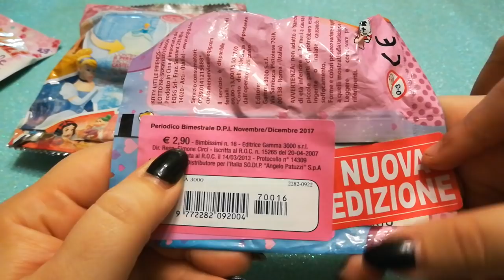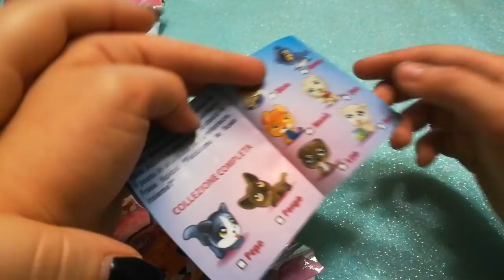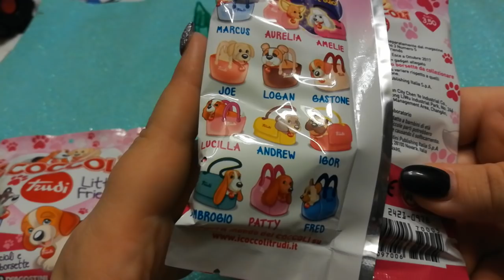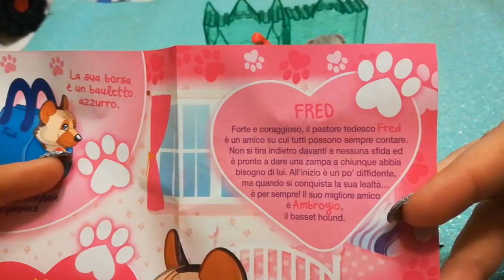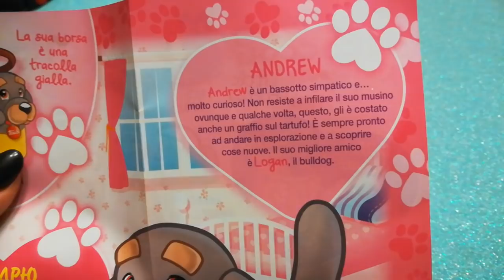Unboxing edicola!! I coccoli, kitty little friend e i castelli delle principesse